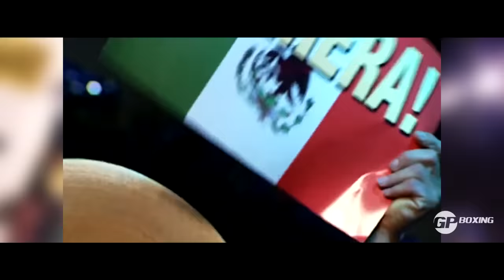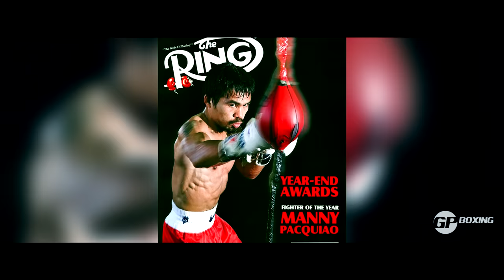Fight Countdown: Manny Pacquiao vs Errol Spence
My countdown for the Manny Pacquiao vs Errol Spence Jr showdown which takes place on August 21st. It's a PPV bout pitting an eight-division world champion against one of the sport's most dominant current champions. The boxing match takes place at the T-Mobile Arena in Las Vegas.

Spence's WBC and IBF welterweight titles are on the line, as well as The Ring belt.

The 42-year-old Pacquiao is a senator in his native Philippines. He hasn't fought since July 2019, when he beat Keith Thurman by split decision for his third consecutive victory.

The 31-year-old Spence will be in the ring for only the second time since October 2019, when he survived a single-car crash in which he was ejected from his Ferrari 488 Spider. He returned in December in his native Dallas area with a unanimous decision over Danny Garcia.